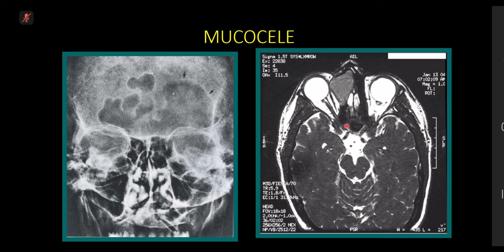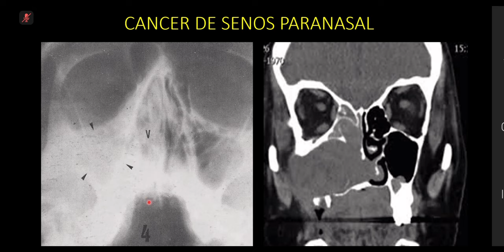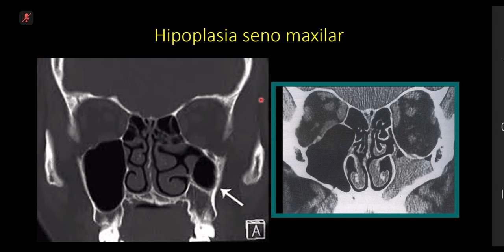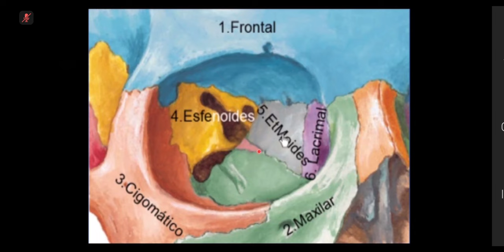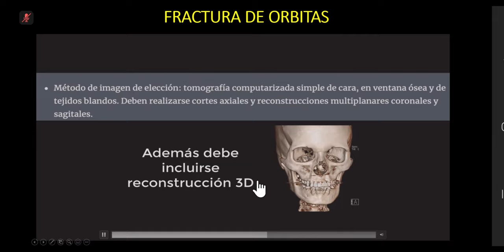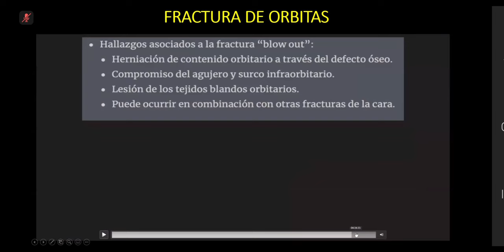Diagnostico por imagenes de la sinusitis